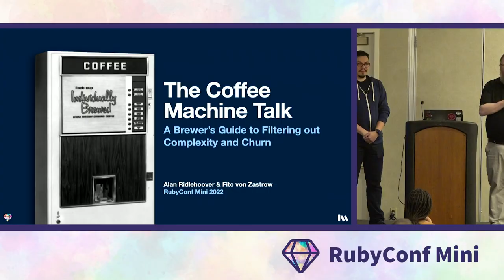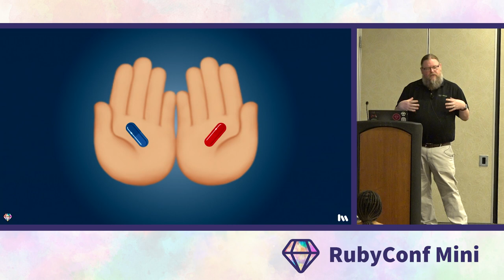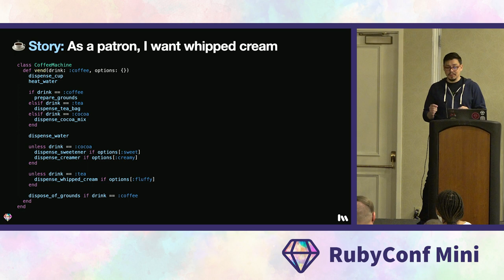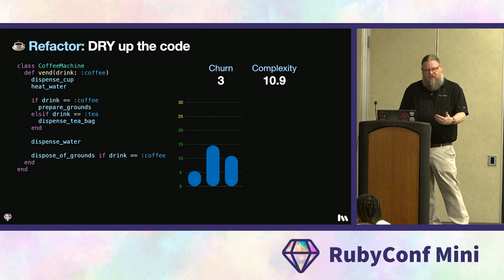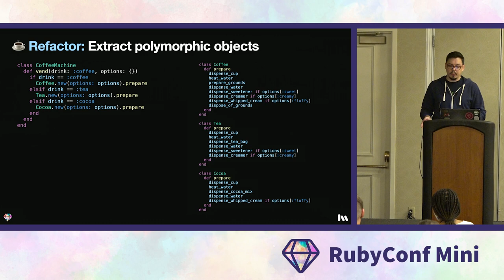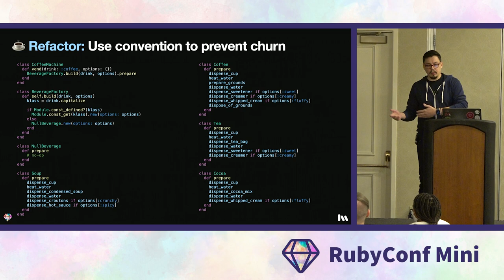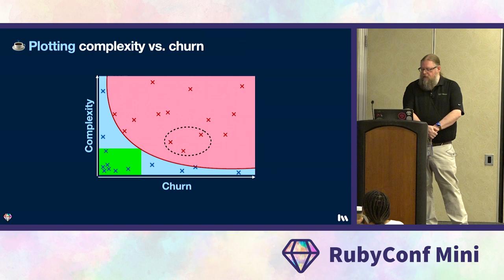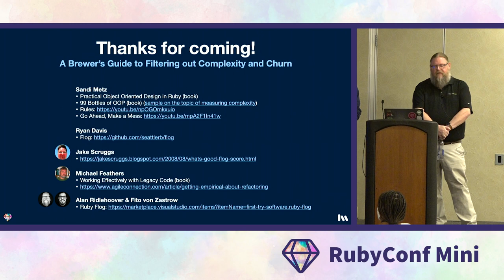RubyConf Mini 2022: A Brewer’s Guide to Filtering out Complexity and Churn by Fito von Zastrow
Alan Ridlehoover, Fito von Zastrow

Mechanical coffee machines are amazing! You drop in a coin, listen for the clink, make a selection, and the machine springs to life, hissing, clicking, and whirring. Then the complex mechanical ballet ends, splashing that glorious, aromatic liquid into the cup. Ah! C’est magnifique!

There’s just one problem. Our customers also want soup! And, our machine is not extensible. So, we have a choice: we can add to the complexity of our machine by jamming in a new dispenser with each new request; or, we can pause to make our machine more extensible before development slows to a halt.